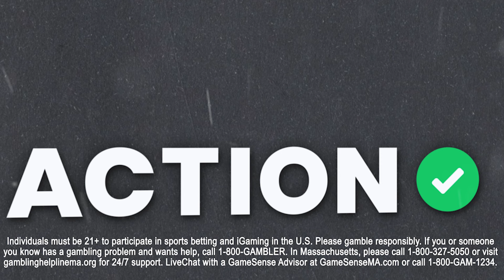Can Cole Palmer & Chelsea UPSET Liverpool? | Premier League Preview & Soccer Picks | Wondergoal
Action Network soccer expert BJ Cunningham is joined by bettingexpert's Sam Ingram to preview this week's slate of English Premier League matches as well as the rest of Europe's top leagues. They also give out their best bets and an underdog parlay only on Wondergoal!

00:00 - Introduction
00:20 - Liverpool vs Chelsea
06:13 - Tottenham vs West Ham
10:52 - Everton vs Ipswich Town
16:02 - Manchester United vs Brentford
24:27 - Fulham vs Aston Villa
29:19 - Newcastle vs Brighton
31:30 - Southampton vs Leicester City
35:35 - Arsenal vs Bournemouth
39:02 - Manchester City vs Wolves
43:51 - Nottingham Forest vs Crystal Palace
46:32 - EFL Championship Best Bets
48:32 - Bundesliga Best Bets
49:13 - Serie A Best Bets
49:56 - LaLiga Best Bets
50:59 - Underdog Parlay
53:25 - Premier League Best Bets